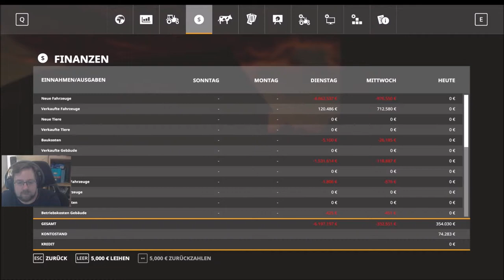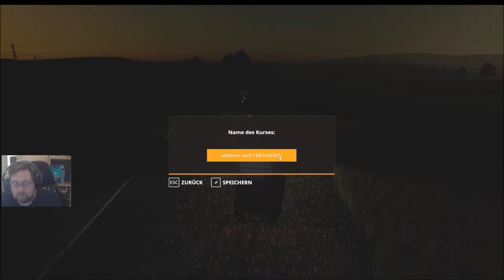Irgendwo in Thüringen 2 folge 37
eine schlafgelegenheit muss her